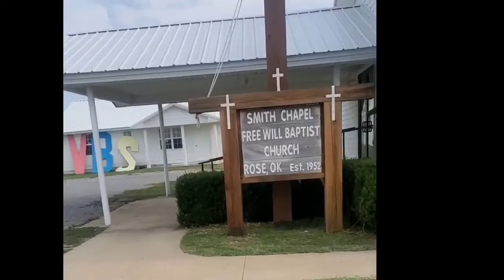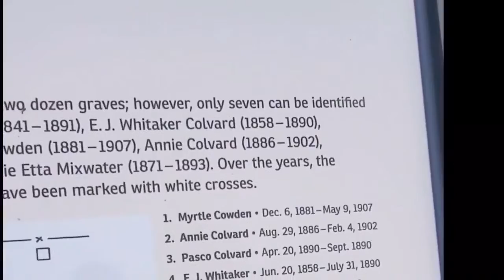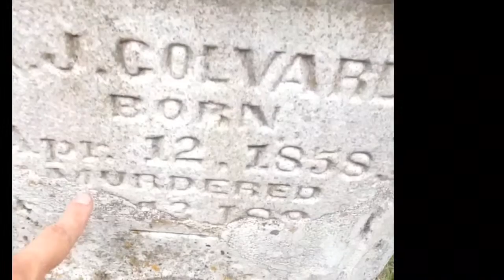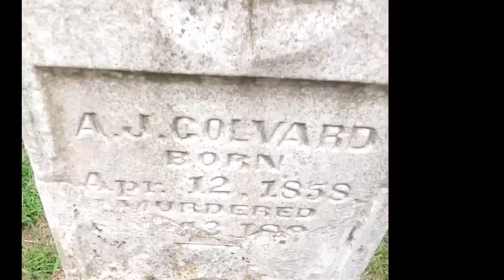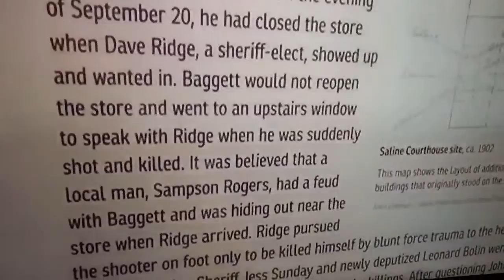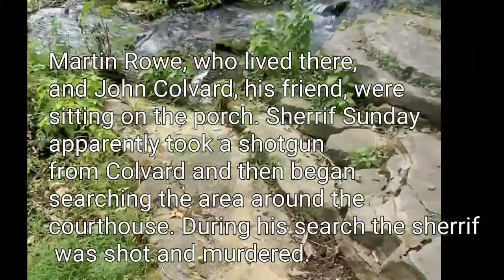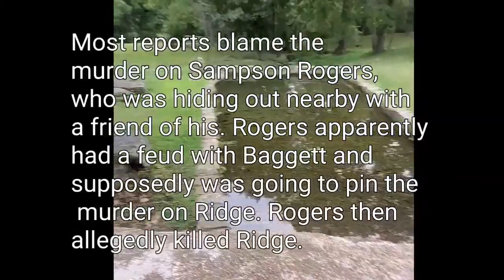Saline Massacre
Murders, hangings, and cold cases